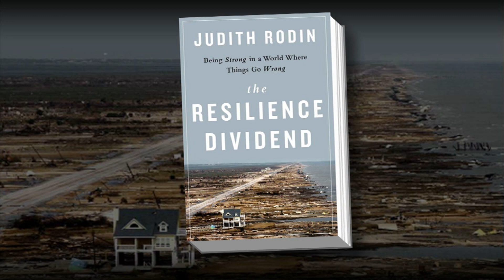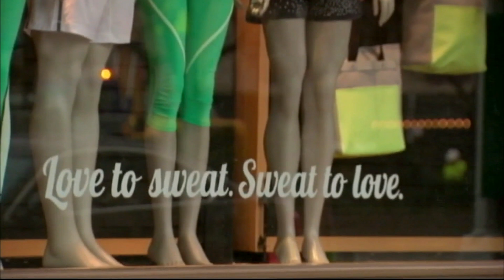New book stresses importance of disaster prep, not recovery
Only communities that prepare for the unpredictable -- from health scares to cyber attacks -- can quickly bounce back. But how can we flip the paradigm for dealing with disaster? Author Judith Rodin joins Gwen Ifill for a conversation about her book “The Resilience Divided,” on what defines resilience and how cities can move their focus from relief and recovery to preparedness and readiness.